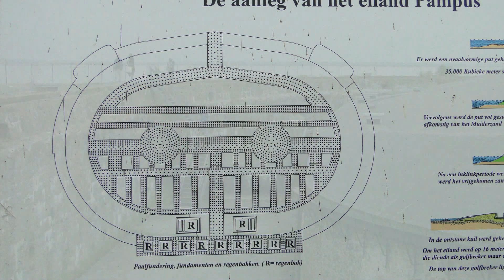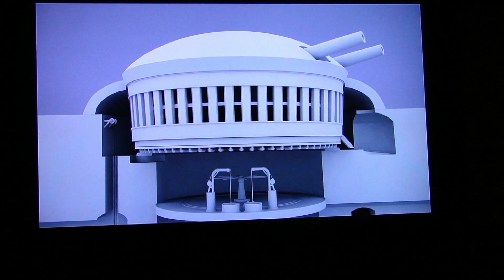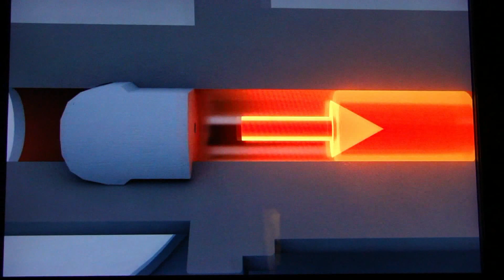Forteiland Pampus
Bezoekje aan forteiland Pampus op zaterdag 7 september 2013. Afvaart Muiden.
Pampus maakt deel uit van de stelling van Amsterdam.